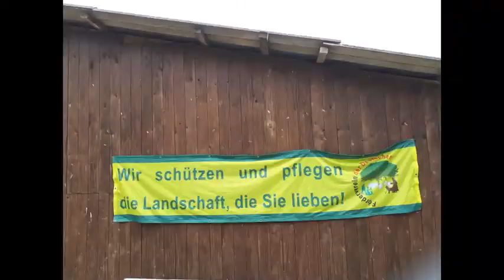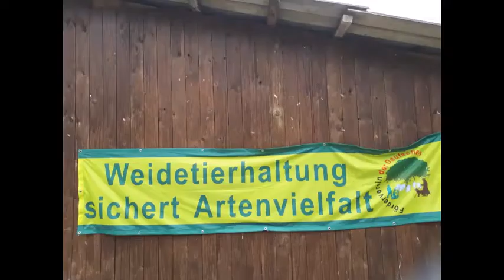Ankündigung von Filmvorstellungen Neu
Liebe Freunde der Weidetierhaltung,

am 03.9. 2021 wird unser Film aus dem Jahr 2016 Weidetierhaltung geliebt, gewollt, geopfert? mit den aktuellen Zahlen zu Wölfen der Öffentlichkeit zugänglich gemacht und dieses im Rahmen eines Pressegesprächs in Hannover.

Am 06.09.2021 wird unsere neue Film Dokumentation „Wölfe ohne Grenzen Keine Zukunft für die Weidehaltung?“ ebenfalls der Öffentlichkeit und den Bundestagsabgeordneten in Berlin vorgestellt, bis zum 6.9. werden wir unterschiedliche Stimmen auf unserem YouTube Kanal zum Thema Wölfe zu Wort kommen lassen.

Jeden Tag ab dem 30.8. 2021 um 12.15 kommen betroffene zu Wort, denn es ist fünf nach Zwölf für die Weidehaltung.

Am 6.9. Um 16:00 Uhr ist unser Film „Wölfe ohne Grenzen Keine Zukunft für die Weidehaltung“ für jedermann zugänglich.

Wir hoffen sehr, dass wir so bei vielen Menschen, die nicht richtig aufgeklärt sind über die Probleme Weidetierhaltung und Wölfe zu einem Umdenken bewegen können umso das Überleben der Weidewirtschaft in Deutschland und Europa zu erreichen.

Wir haben heute schon die Bitte an Sie diese Informationen breit zu streuen und würden uns freuen, wenn sie die Videos breit verteilen würden.

Für ihre Unterstützung bedanke ich mich jetzt schon jetzt im Namen des Fördervereins der Deutschen Schafhaltung e.V., außerdem bedanke ich mich, an dieser Stelle bei allen Menschen, die es möglich gemacht haben, dass wir diese Dokumentationen überhaupt anfertigen, konnten ohne die Unterstützung von anderen wäre es nicht möglich gewesen diese Dokumentation zu machen. Wir bedanken uns recht herzlich bei allen die dazu beigetragen haben.

Hier finden Sie die Filme auf unserem Kanal Wende Schaf  bei YouTube hier der Link:

Wir hoffen es wird Ihnen gefallen!